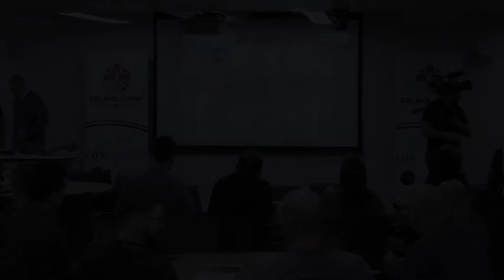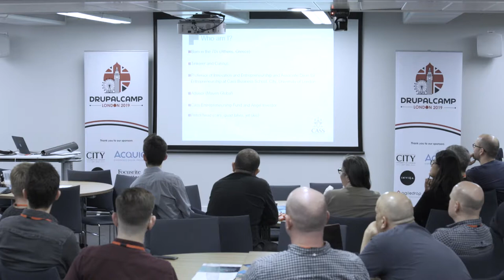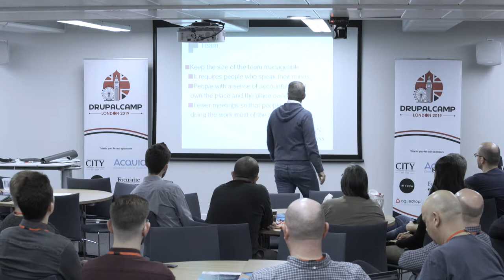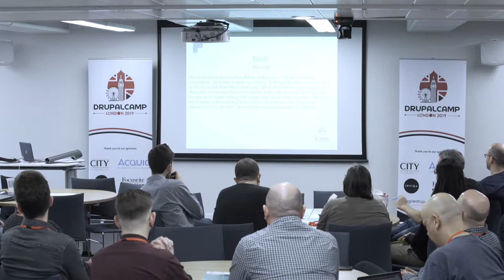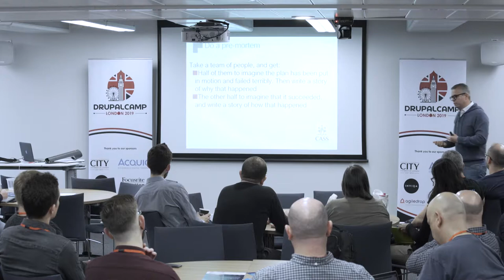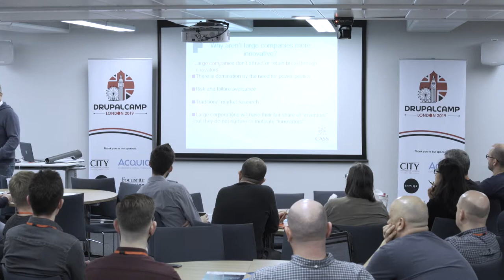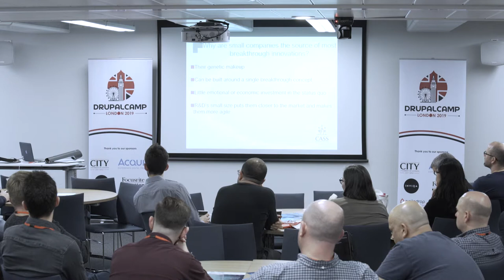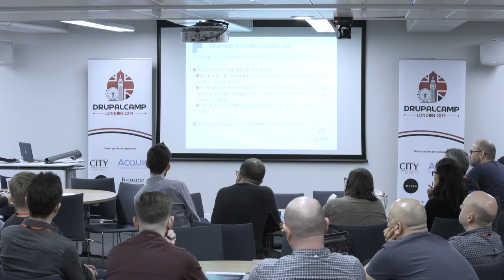Drupalcamp London 2019 - CXO Day Keynote - Prof. Costas Andriopoulos - Cass Business School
"Leadership and innovation in scaling enterprises"